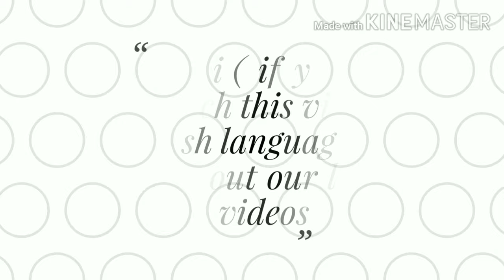This guy was rich before corona and now he is poor || watch now (H)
in this video, I have seen the corona threat and it is a condition that many of you have faced many things, like lack of money job loss and many more day by day we are dealing with different of problem, so I thought this video might help you as in this video I have tried my best that how you could recover from this condition and also I have shared some tips regarding how you could protect your loved once so watch now

Hii kings and Queens, now we have two language content English and Hindi so if u see

(H) :- the content of the video is in the Hindi language.

Talking about videos intension  gonna get from us, "Modern day empire" will help you to develop following things in you

* And all things required to develop an empire Disclaimer:- We don't want to hurt the feeling of any human, culture, religion, animal, society, organization, and any individual. the resources(like pictures, videos, sounds) used here are basically mean to deliver the information in an accurate (as much as possible) manner. The date used for making videos has been searched at making time (it could change anything) so creators and channel are not responsible for date Incorrection , you must perform your research before using the date mentioned in the videos for real life. The information shared are simultaneously based on real life experiences and some imagination stuff of some beautiful minds. DEALING WITH CHILDREN PROTECTION ACT:- I have recently got the update that youtube is making some strict changes in order to protect children so this channel and creator are also trying to make content is all possible and positive manner. the information discussed here is been insured that it is friendly to all kinds of ages and gender so kids could surely watch these videos. if you still feel that there is something strange and violating you or your privacy so you could discuss with us and we will surely solve it Now it's time to deal with HOW the "modern day empire" will help u to do so, so we have 4 types of videos ( English and Hindi language ) for u.

Channel box:- here the videos are based on channel strategy, some channel's analysis, and future upcoming videos.

Skepticism dream:- you will get these videos on Wednesdays, here I will share a story and tell you the antic thing (i.e - anything rare or things you don't notice in the story).

Entrepreneur's ring:- here I will share some information, experience in short core knowledge that any businessmen must have.

For best connecting with Modern day empire go on FB Twitter page:- Take a look at MODERN_DAY_EMPIRE (@M_Day_empire) Wanna connect me then comment in the comment box and I will reply shortly, and yes my name is PIYUSH. If I got any links then they will be here below